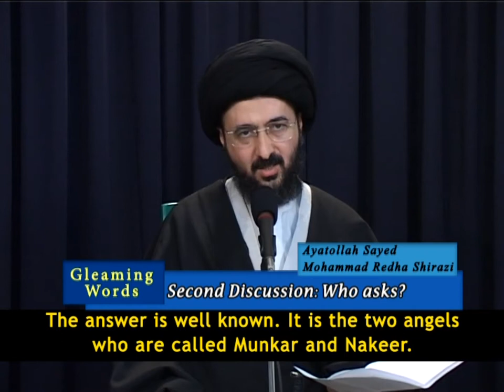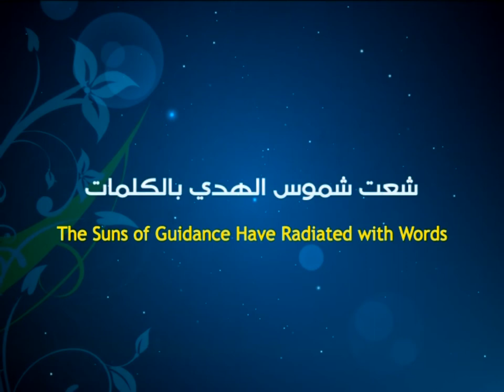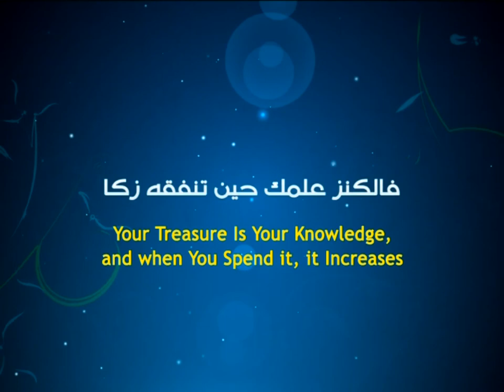6- Death Is Life Series - Ayatollah Sayed Mohammad Redha Shirazi